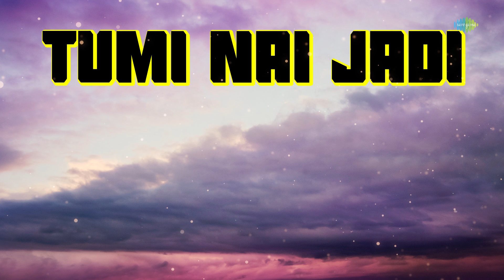Tumi Nai Jadi | Deep Jyoti | Monojyostna Mahanta | Romen Barua | অসমীয়া গীত | Assamese Song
This Assamese song will make your heart sing!

Credits -

Song Name :- Tumi Nai Jadi
Album Name :- Deep Jyoti
Singer :- Monojyostna Mahanta
Lyricist :- Keshab Mahanta